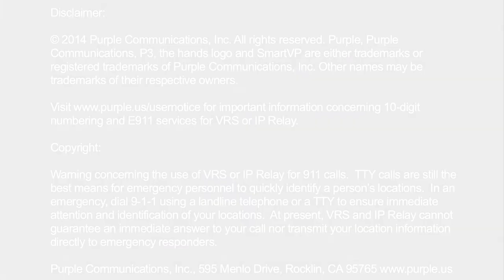Gally's 150th: Purple's President Visit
Purple is proud to have been a Platinum Sponsor of Gallaudet University's 150th Anniversary Reunion. Bob Rae, President of Purple, had the opportunity to visit Gally during the Reunion. His activities on campus included a tour of the campus, meeting Gallaudet President Dr. T. Alan Hurwitz and other campus & community leaders, and speaking during the Opening Ceremonies.